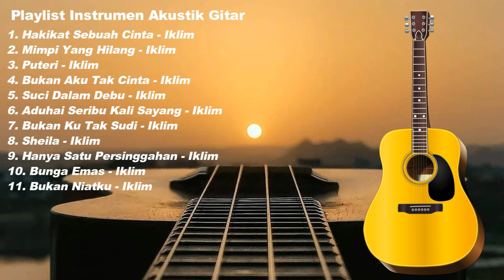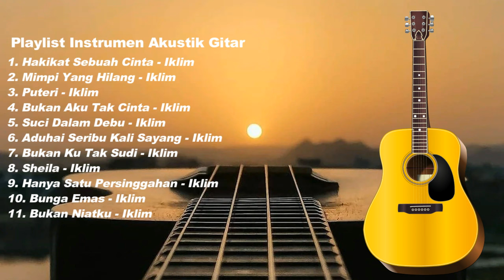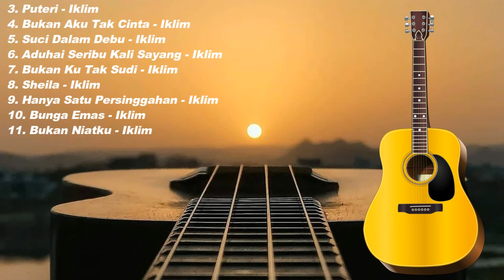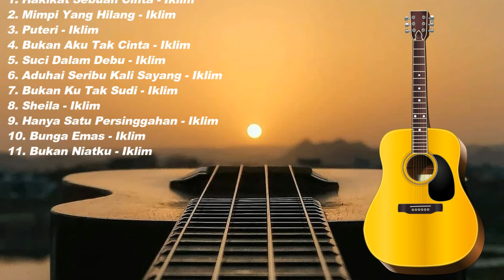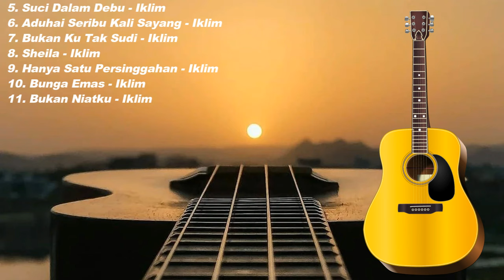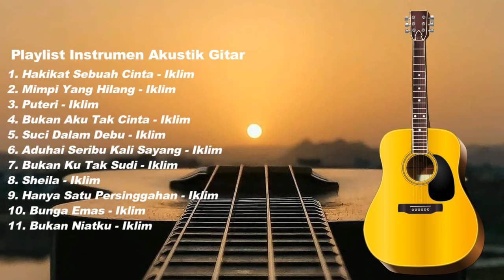Musik Santai Instrumen Pengantar Tidur ( Full Lagu Malaysia Saleem IKLIM Terpopuler )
Musik Santai Instrumen Guitar Akustik ( Lagu  Malaysia 90an Populer  )
Full Album IKLIM - Lagu Slow Rock Malaysia Populer | ( Cover Melodi Instruments Akustik )
Kumpulan lagu malaysia terpopuler zaman dulu
Instruments lagu malaysia terbaik temani santaimu